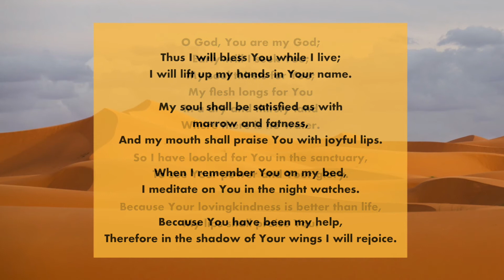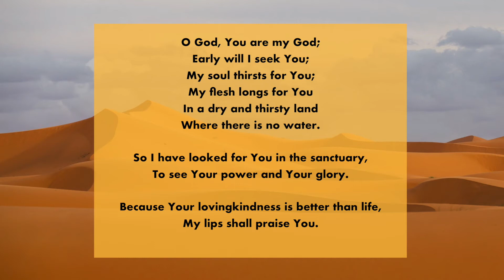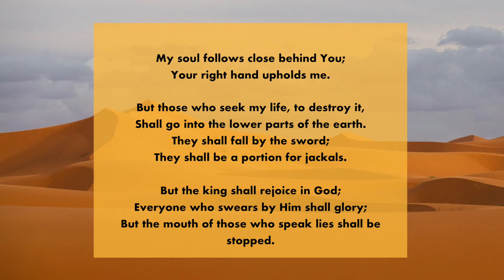Psalm-A-Long Day 18 - Psalm 63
Day 18 you guys!!! Psalm 63 read in the NKJV I'm thinking up some things for next week :)